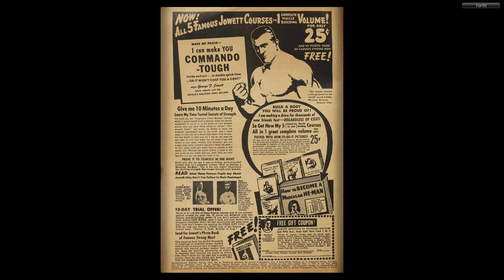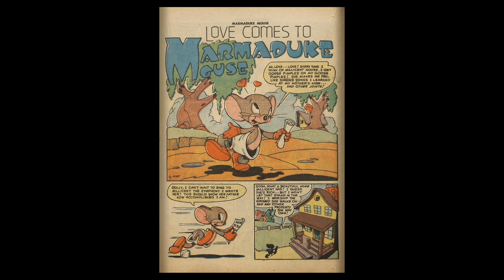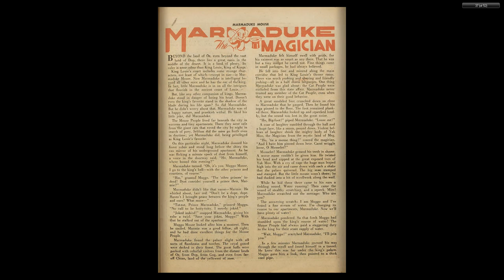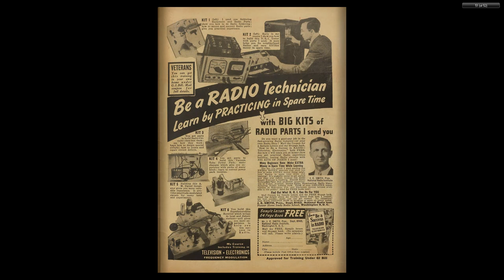Marmaduke Mouse #09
MARMADUKE MOUSE
Medium: Comic books
Published by: Quality Comics
First Appeared: 1944
Creator: Ernie Hart